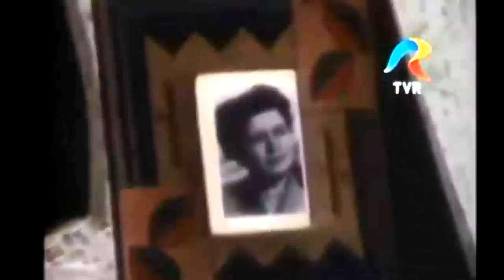Ioana Radu - Interviu (Marioara Murărescu, 1987)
În ianuarie 1936 sosește în București. Aici, se înscrie, cu ajutorul cântărețului Petre Alexandru (soțul Miei Braia), la un concurs de muzică populară organizat de Societatea Română de Radiodifuziune, care a durat trei luni și la care erau înscriși 800 de candidați. A reușit de la prima încercare melodia De cine dorul se leagă impresionând comisia, condusă de dirijorul Theodor Rogalski. Au câștigat doar Eugenia Braia și Eugenia Nedelea (Rodica Bujor). Comisia era alcătuită din Valentina Crețoiu, Aurel Alexandrescu (amândoi prim soliști ai Operei), Alfred Pagoni, Grigoraș Dinicu, Alfred Alessandrescu și Să ne cinstim românii episodul 36: Ioana Raducompozitorul Ion Filionescu, cel care i-a ales pseudonimul artistic -- Ioana Radu.

Debutează la Radio România în 1937 cu melodiile Astă iarnă era iarnă și Spune măiculiță spune acompaniată de orchestra Vasile Julea. Atunci crainicul radio-ului a anunțat-o Ioana Radu.